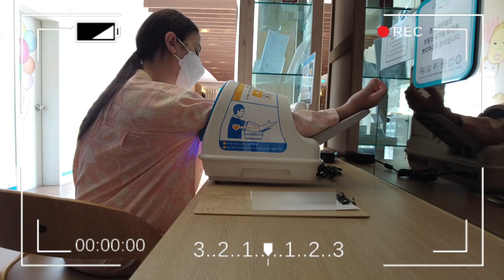روتين يومي في مركز الرعاية في كوريا | ايه هي الخدمات المقدمة للأم والبيبي في مركز الرعاية بكوريا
أنيوهسايو - السلام عليكم😍
اهلا بيكم في قناتي مصرية وكوري - kim koke
اسمي اسراء (كوكي ) مصرية مقيمة بكوريا وزوجي اسمه ريان كوري وعندنا أجمل بنوتين
 في العالم اسمهم المصري ( جميلة وحبيبة ) والكوري ( دا أون - دا مين ) 💗
احنا عائلة مسلمة والحمد لله ❤
درست اللغة الكورية بمصر وبكوريا و تخصصت بالترجمة  واعمل كمترجمة ولكن حاليا في فترة عطلة خاصة لأهتمام وتربية بنتي جميلة
حابة أني اشاركم كل تجاربي هنا في كوريا وأنقل ليكم الصورة كاملة
خلال حياتي في كوريا سواء كانت إيجابية أو سلبية و الفرق بين الثقافة المصرية والكورية
اتمني انكم تشتركوا في القناة علشان تكون عائلة كبيرة
안녕하세요😍
저는이집트에서 온 이스라 라고 합니다
한국에서 살고 있는 외국인입니다
국제결혼을 했고 아주 재미있고 행복한 결혼 생활 하고 있고 아주 이쁜 딸이 있습니다. 💗
유투브 동영상을 취미로 하고 있습니다.
한국어와 영어와 아랍어로 동영상을 만들어서 외국인뿐만 아니라
 한국인에게도 도움이 될거라고 생각합니당 ^^
Hello everyone 😍 -Aslam alikum
my name is israa Egyptian Living in South kore my husband is Korean Muslim his Islamic name is Ryan and we have the most beautiful girl in the world her name is Jamila Kim💗
we are Muslim family Alhamdulillah
I studied Korean language in Egypt and now I work as interpreter but now iam in my resting time to care my little daughter , I want to share with you about the life in South Korea through my eyes for everything good and bad things and the difference between Egyptian and Korean culture , I hope you join my channel family and subscribe to my channel to join our big family

어디야 나 경주야 (Day Off) : 귀여운 음악, 말랑말랑 재즈, 브이로그 음악